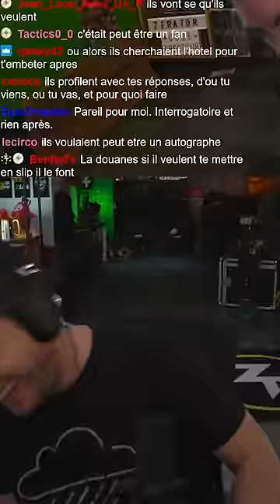CONTRÔLÉ PAR LA DOUANE !